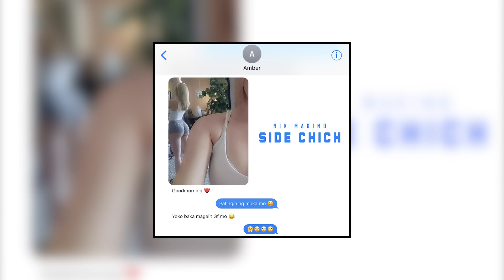Nik Makino - SIDE CHICK